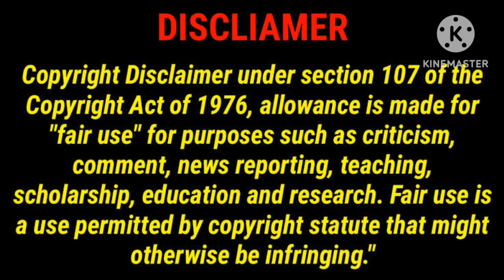N4 மூவி ரிவியூ/N4 Movie Review Tamil/Michael Thangadurai/Gabriella/GoodReviews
This Video For N4 Movie Review Tamil